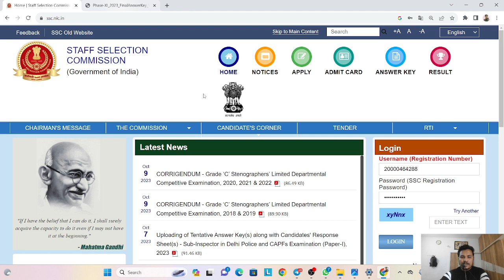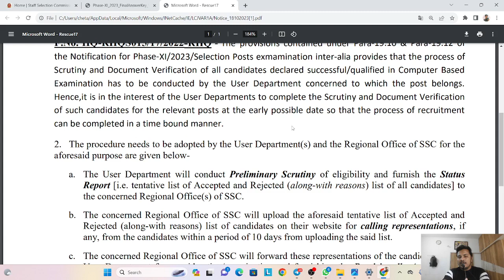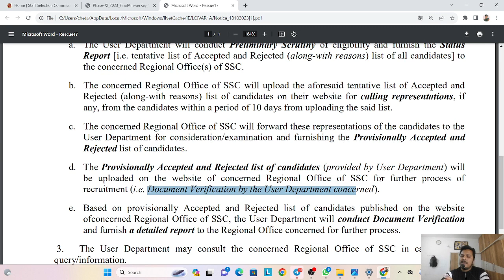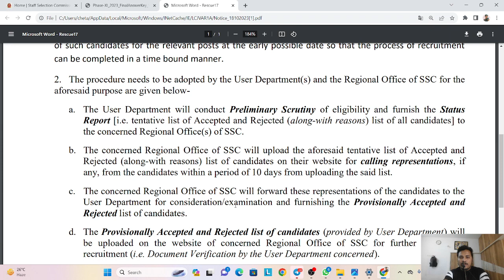SSC Phase 11 Scrutiny Result Date 2023 | SSC Selection Post Phase 11 New Update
Are you wondering what the SSC Phase 11 Scrutiny Result 2023 will be? Or what the SSC Final Result 2023 will be? Or even what the SSC Phase 11 2023 will be? Well, don't worry, because we have all of the information you need right here on our website.

We keep track of the SSC Phase 11 Scrutiny Result 2023, SSC Final Result 2023, and SSC Phase 11 2023 so yo u don't have to. We'll tell you what the results will be as soon as they're released, so you can relax and know that you're prepared for whatever may come!

ssc phase 11 scrutiny result
ssc phase 11
phase 11 scrutiny result
ssc phase 11 result date 2023
phase 11
ssc phase 11 update
ssc phase 11 new update
phase 11 result date
ssc selection post phase 11 result
ssc selection post phase 11
ssc phase 11 scrutiny result date
phase 11 new update
phase 11 update
ssc phase 11 result
ssc selection post phase 11 scrutiny result
phase 11 latest update
ssc phase 11 new notice
phase 11 result
ssc phase 11 final result
ssc phase 11 latest news
ssc phase 11 scrutiny
ssc phase 11 scrutiny result kab aayega
ssc selection post phase 11 update
selection post phase 11
ssc phase 11 final cut off 2023
ssc phase 11 latest update
ssc selection post phase 11 new update
phase xi update
ssc phase 11 documents required for scrutiny
ssc phase xi
ssc selection post
phase 11 final result
phase 11 notice
ssc phase11
ssc result 2023
mathmaster expert
selection phase 11
ssc je results 2023
ssc jht 2023 expected cut off
ssc mts result 2023
ssc phase 11 dv date 2023
ssc selection post 11
mes driver
mes driver final cut off
ssc phase 11 document verification
ssc phase 11 mes driver
ssc phase 11 mes je cut off
ssc phase 11 mes je expected cut off
ssc phase 11 news

Copyright Disclaimer Under Section 107 of the Copyright Act 1976, allowance is made for 'Fair Use' for purposes such as criticism, comment, news reporting, teaching, scholarship, and research, Fair use is a permitted by copyright statute that might otherwise be infringing.